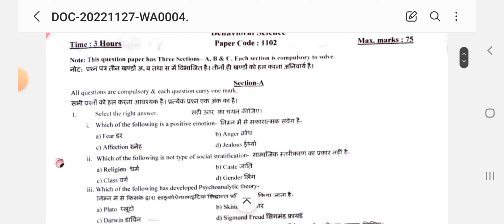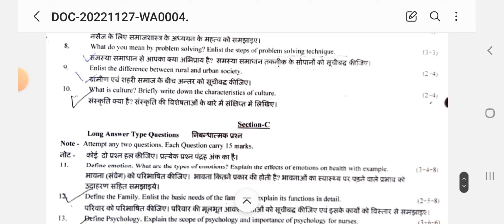Behavioral science Question paper//Psychology and Sociology paper//GNM 1st year Question paper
Behavioral science Question paper//Psychology and Sociology paper//GNM 1st year Question paper @anandsnursingfiles
Important Questions and previous years Questions papers